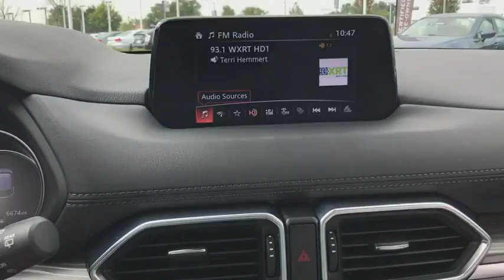2018 Mazda CX-5 near me Libertyville, Waukegan, Schaumburg, Crystal Lake, Arlington Heights, IL MP45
Deep Crystal Blue Mica U 2018 Mazda CX-5 available near me in Libertyville, Illinois at Napleton Mazda Libertyville. Servicing the Waukegan, Schaumburg, Crystal Lake, Arlington Heights, IL area.
2018 Mazda CX-5  - Stock#: MP454 - VIN#: JM3KFBDM7J0318545